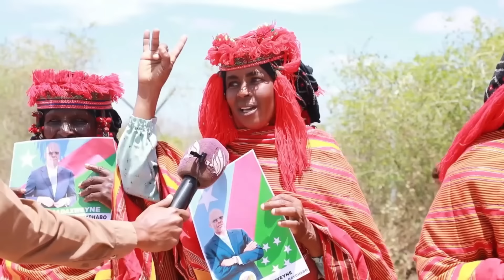DEGDEG MW XASAN SHIIKH IYO BAARLAMAANKA SOOMAALIYA (4935)